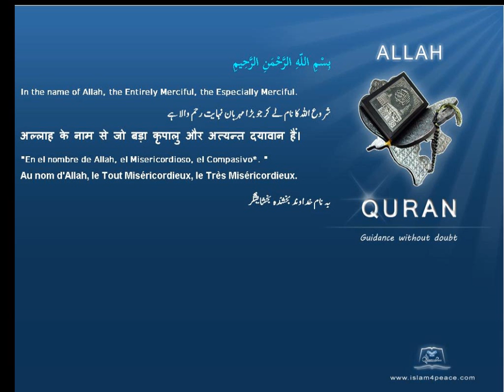سرحدوں کشیترادکار حدود Borders jurisdictional boundaries قرآن مجید اردوموضوع کے ساتھ